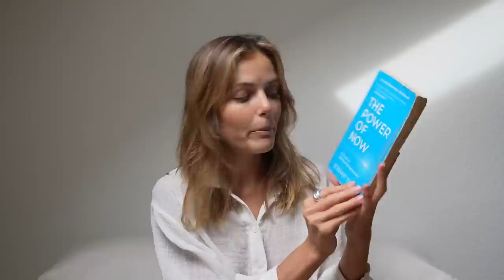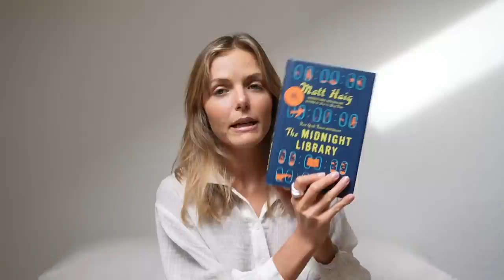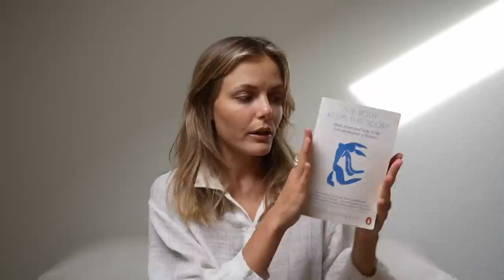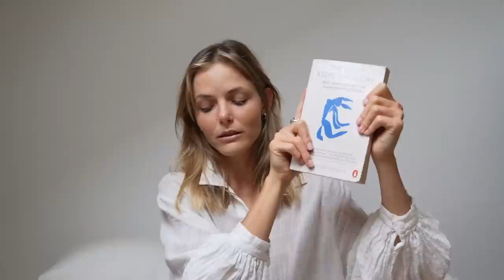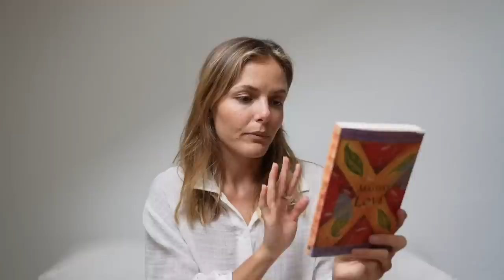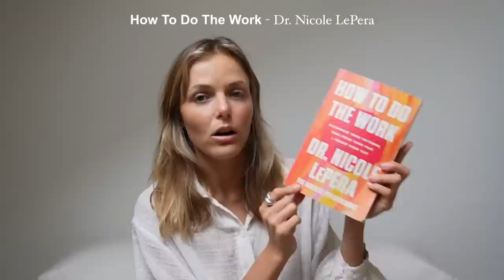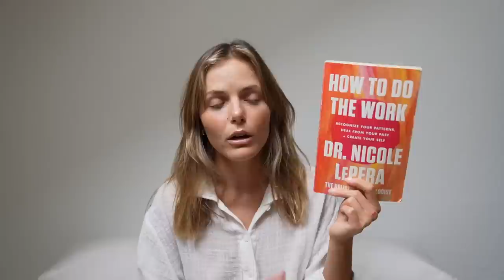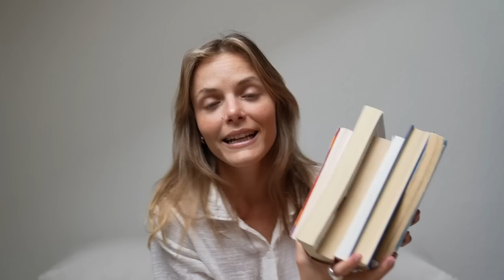6 Books for Perspective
TIMESTAMPS
1. Inward - Yung Pueblo
2. The Power of Now - Eckhart Tolle
3. The Midnight Library - Matt Haig
4. The Body Keeps The Score - Bessel Van Der Kolk
5. The Mastery of Love - Don Miguel Ruiz
6. How To Do The Work - Dr. Nicole LePera

FAVORITES
Open, Yoga Meditation & Breath Work Platform